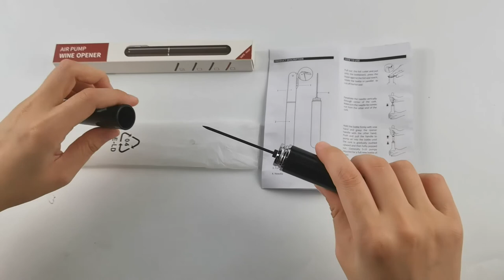10 Seconds Opened! 2021 newest upgrade Garberiel air pump wine opener light weight with foil cutter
10 Seconds Opened No Embarrassment! 2-in-1 Design Corkscrew Quick Bottle Opening, Gifts to Wine Lovers, perfect for party, funny and good looking!